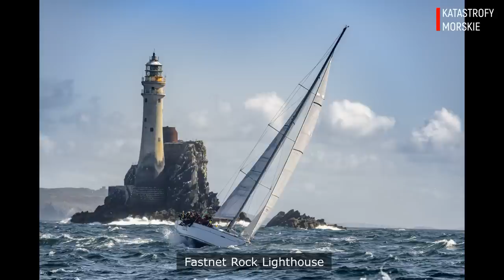Katastrofy morskie. Fastnet Race 1979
Regaty Fastnet Race 1979 były najtragiczniejszymi regatami w historii żeglarstwa morskiego. Zginęło w nich 15 żeglarzy i 4 ratowników, a w akcji niesienia pomocy uczestniczyły 4 tysiące osób z Irlandii i Wielkiej Brytanii.